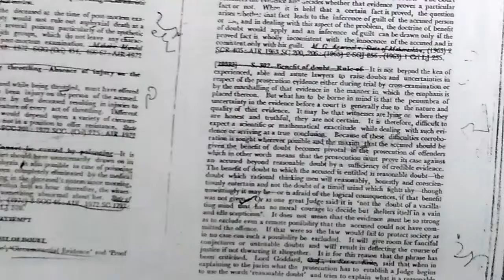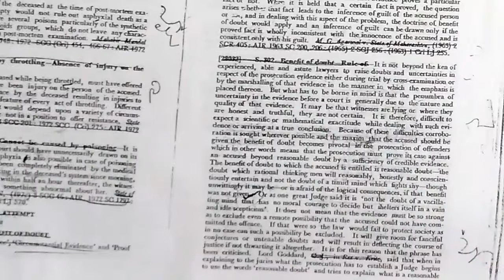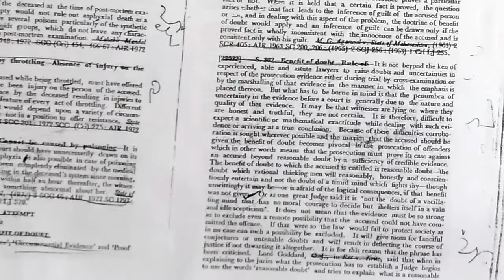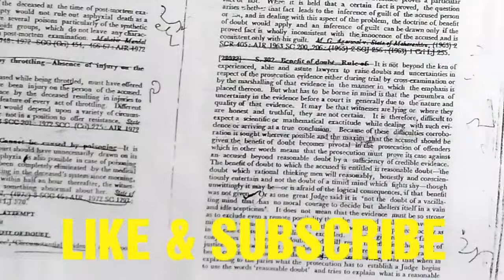80 wpm Shorthand (Legal) Dictation by Sobar Tech, Dictation 3